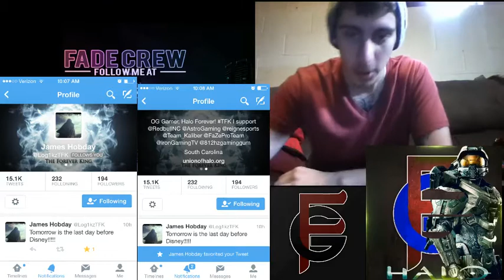Fade Fridays #1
How's it going everyone! This is the first FadeFriday video!! Each week the #1 winner will be showcased in these videos!
Make sure to follow this twitter!